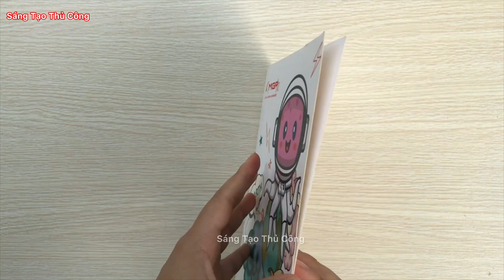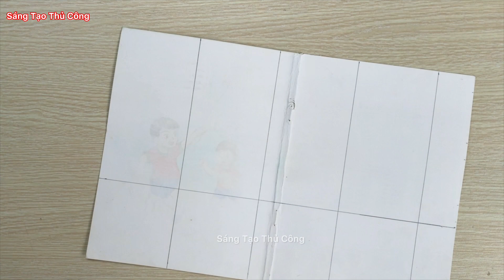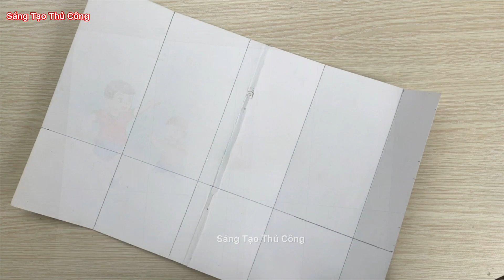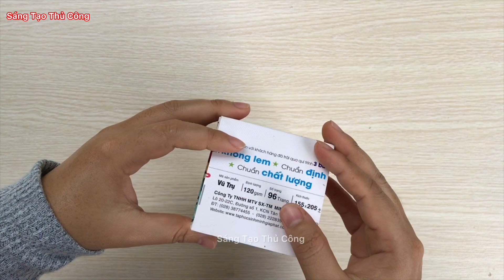Cách Làm Hộp Đựng Bút Bằng Bìa Tập Cũ Học Sinh | Sáng Tạo Thủ Công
Kênh chia sẻ và hướng dẫn cách làm đồ thủ công như đồ chơi bằng giấy, đồ trang trí tết, thiệp handmade, thiệp 20/11, lồng đèn trung thu, quả cầu trang trí tết, hoa mai, hoa đào ngày tết, đồ trang trí noel, dây pháo trang trí tết, túi tài lộc, tháp tỏi, tháp tiền, tháp tài lộc, tháp keoh oishi, quả dứa bằng kẹo oishi, dây quạt trang trí tết, DIY handmade, DIY Sticker, squishy, máy keo, thiệp tết, bánh chưng, decor bàn học, tủ decor, đồ decor, Diy decor, đôf trang trí noel, ông già noel, hộp bút bằng giấy, hộp bút bằng bìa cảton, washi tape, đôf hót trend tiktok, pops it và còn nhiều sản phẩm cute khác nữa vv.